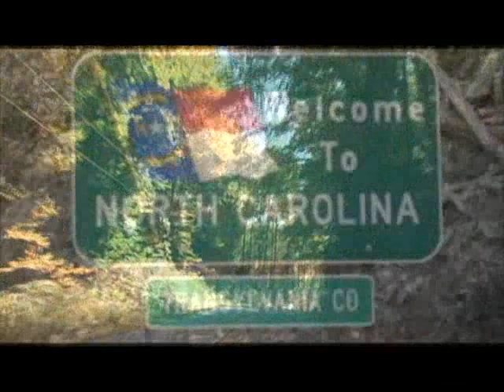BIGFOOT SIGHTING REPORTED ON NEWS!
LOOKS LIKE D.J'S COMMIN' HOME FOLKS! HILLBILLIES, BIGFOOT SIGHTINGS, MOONSHINE, WEED-SNIFFIN' HIPPIES AND YES--EVEN A DRAG QUEEN-- ARE RIGHT AROUND THE CORNER. THANKS FOR YOUR SUPPORT, YOUR ATTENTENTIVENESS TO THE PLOT, AND for YOUR ENCOURAGEMENT OF MY FIRST FEATURE FILM. MY SUBSCRIBERS ARE THE ABSOLUTE HIGHLIGHT OF THIS PROCESS SO FAR! please pass us along to your friends if you like what you see!